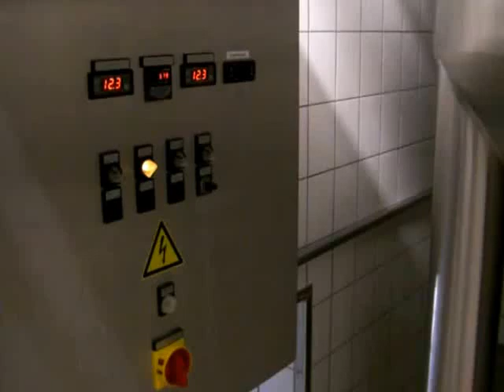Nagold Anker-Brauerei 20. Juni 2010 - Im Gärkeller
Nagold Anker-Brauerei Tag der offenen Tür am 20. Juni 2010 - Im Gärkeller, der sich ebenerdig zur Straße befand.